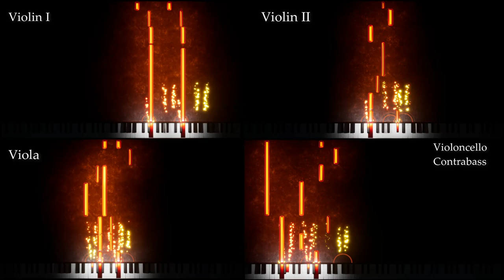[鬼滅の刃] LiSA - 炎 ストリングスアレンジ [無限列車編]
arr.Takuma Nishimura

Score:Dorico 3
Sound:Note performer 3 & Kontakt

Please refrain from reprinting the songs I arranged without permission. Demon Slayer: Lisa - Homura Strings Arrangement
arr.Takuma Nishimura

Score:Dorico 3
Sound:Note performer 3